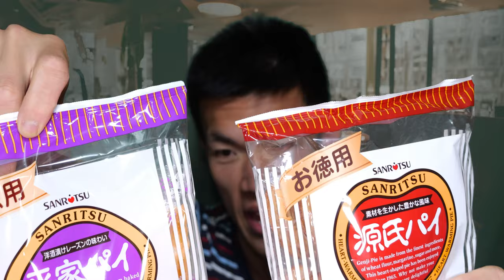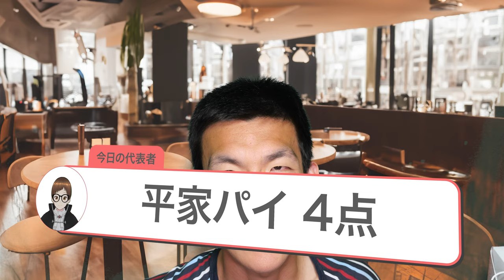日常演舞が源氏パイと平家パイ食べ比べてみた。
【ロングセラーパイ食べ比べ!!】
日常演舞が長年愛されている、
ロングセラーパイ2種を食べ比べたら、
どうなるとあなたは思いますか?

アマゾンほしい物リスト↓